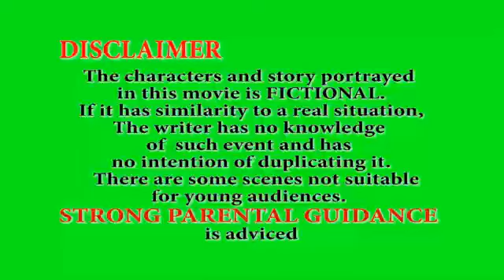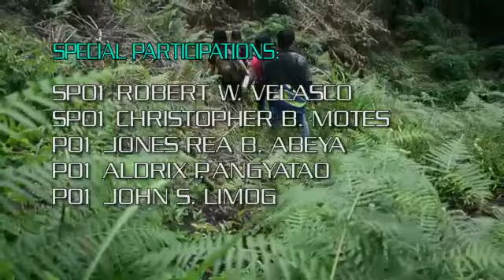The Tour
A group of Friends went to a backpacking trip and unbeknownst to them a horrendous situation is waiting for them..